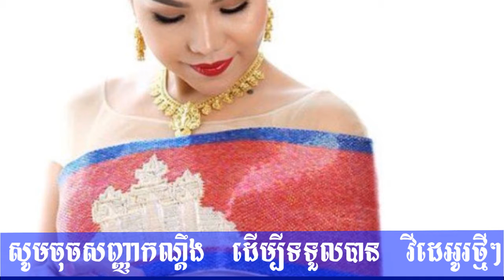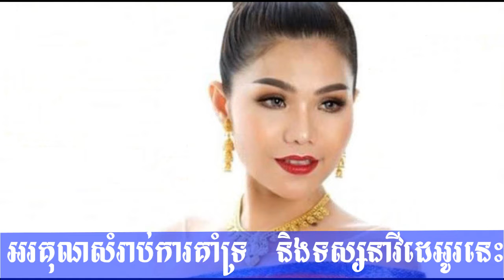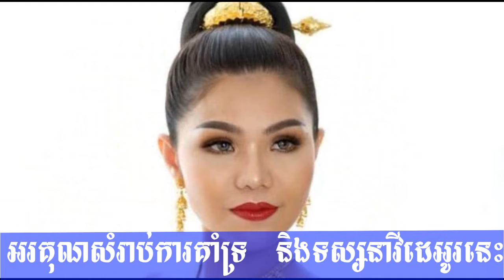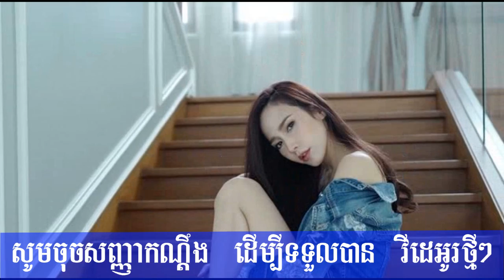ស្អាតខ្លាំងមាសសុខសោភា គ្រងឈុតតំណាងជាតិ,Aumនាឡិកាដៃថ្លៃកប់, news 1st, Cambodia Daily24, KhmerNews2018